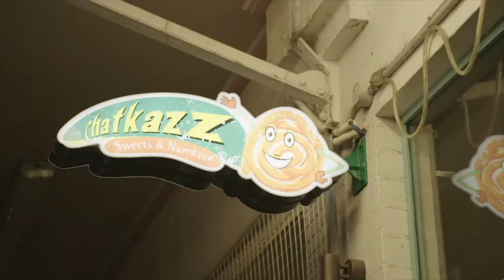Discover Harris Park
Harris Park is Parramatta's Little India and the best place to find authentic Indian food.